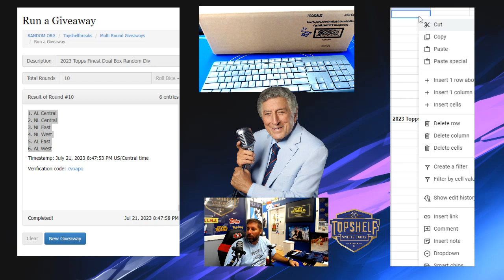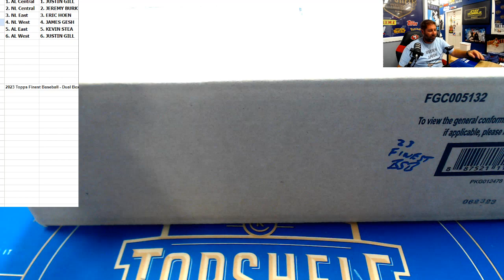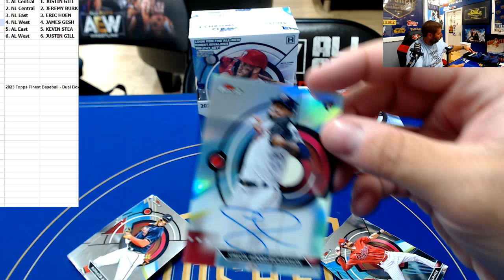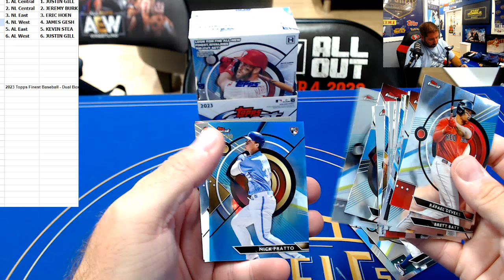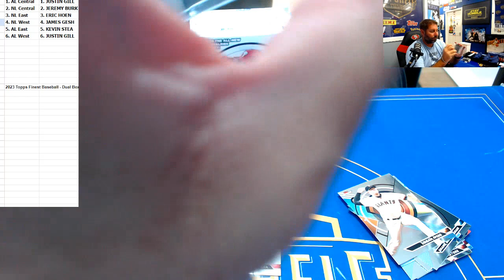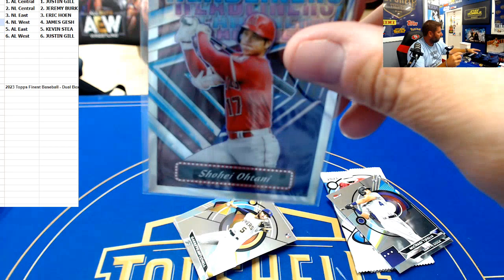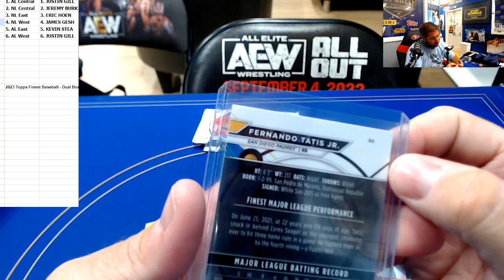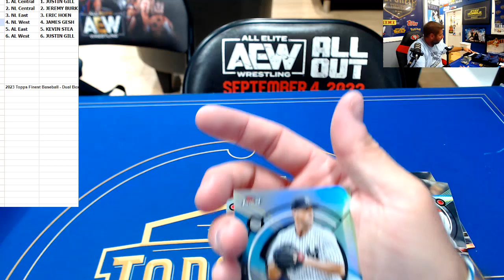HitItFirst 2023 Topps Finest Baseball - Dual Box RANDOM DIVISION #46